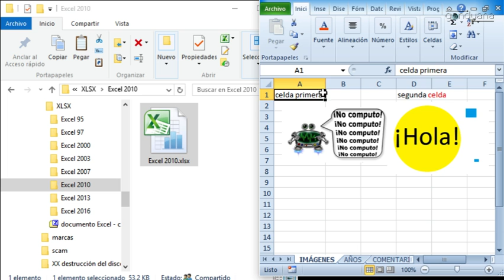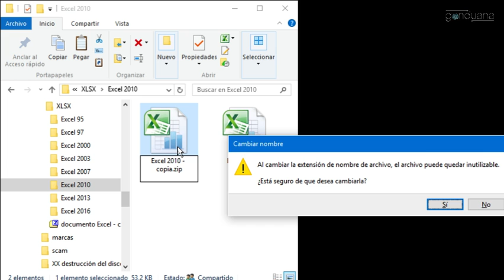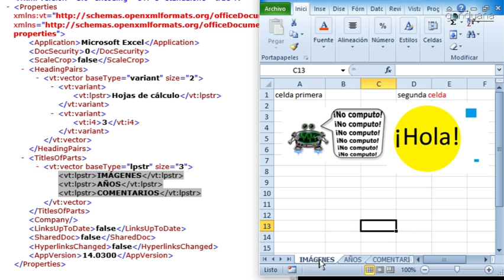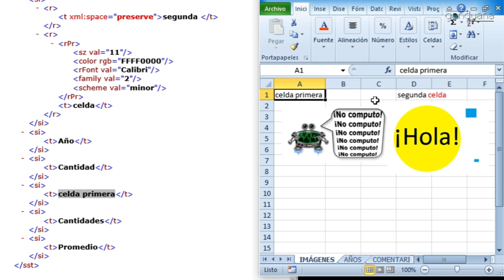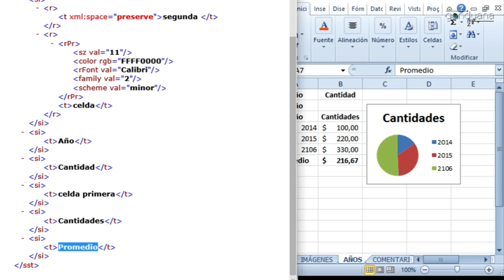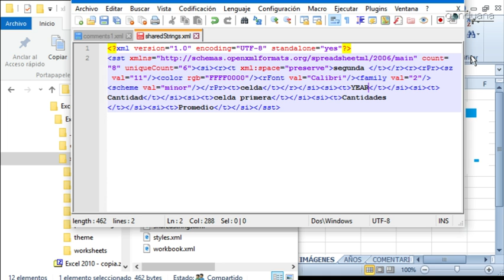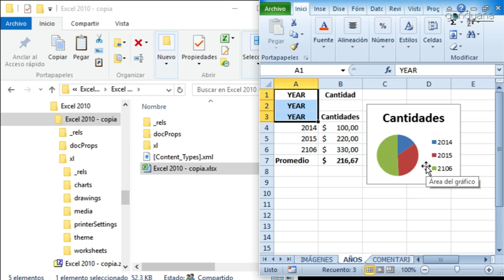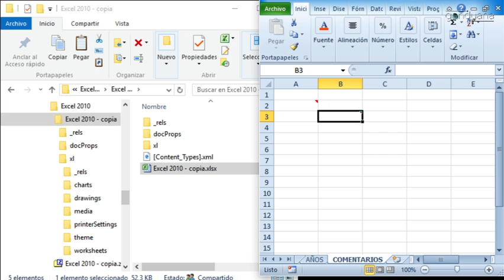Lo que la extensión XLSX esconde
En este vídeo te demuestro que una hoja de cálculo de Excel de extensión XLSX es en realidad un ZIP.

También te demuestro que se puede modificar el contenido de un archivo XLSX sin tener Excel instalado. ¿Te lo crees?

Si quieres más información sobre este tema, lee el artículo de Gonduana

Otro vídeo que puede resultar interesante es la demostración de que un documento de Word con extensión DOCX es también un archivo comprimido ZIP